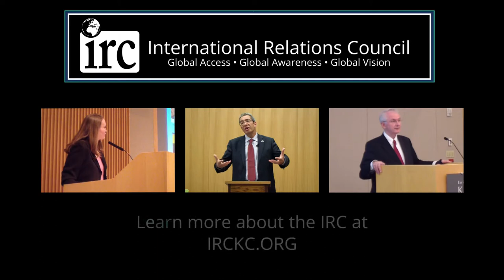French Cooking Class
Few cuisines have the notoriety and romance of France. A diverse cuisine that has influenced culinary approaches across the globe, French food can perhaps feel like an intimidating undertaking at first glance. IRC Member and former French Honorary Consul for Western Missouri and Kansas Cyprienne Simchowitz will break down both the food and the culture of France, while giving you a new recipe to try at home. Recorded on July 21, 2020.

Cyprienne Simchowitz was born and raised in Paris, France, and has lived in Kansas City since 1983. She is a lawyer both in France and the US, practicing in Kansas City in the field of cross-border transactions, as well as the principal of Paris on the Plains, LLC, an international business consulting firm seeking to connect European and US companies. Cyprienne was previously the French Honorary Consul for Western Missouri and Kansas.

About the Global Experience Series

Global Experience programs give participants of all ages, interests, and backgrounds the chance to explore how international Kansas City is while answering two key questions – What's your global story? Do you get the chance to share it? Often free or low-cost, Global Experience events range from visits to internationally themed restaurants and other outings to film screenings and discussions on timely global issues. As interesting as the topics and venues are, the best part of Global Experience programs are the hosts and participants who share their diverse knowledge and insights. Won't you join us for this introduction to IRC programming and Kansas City's vibrant international community?